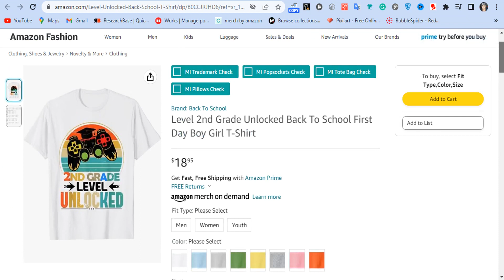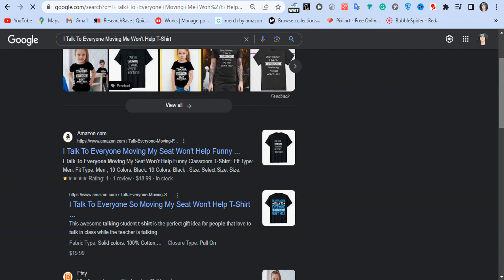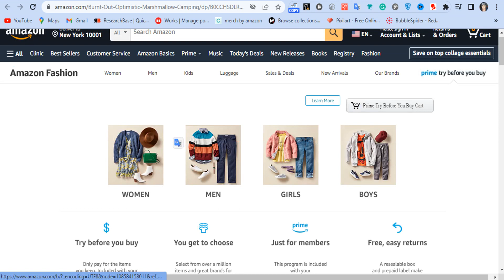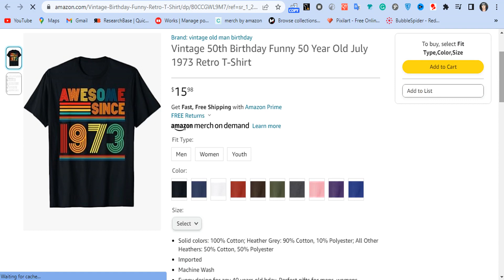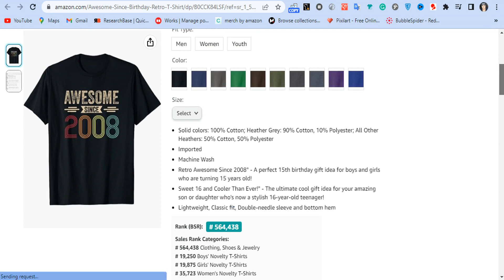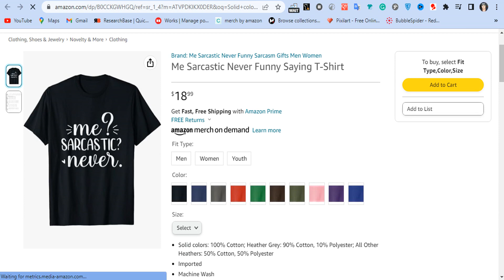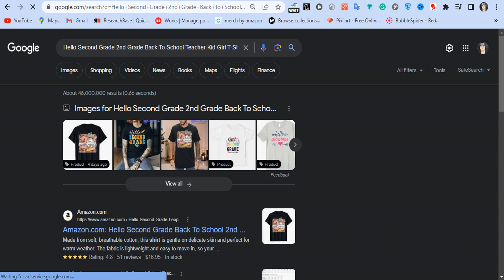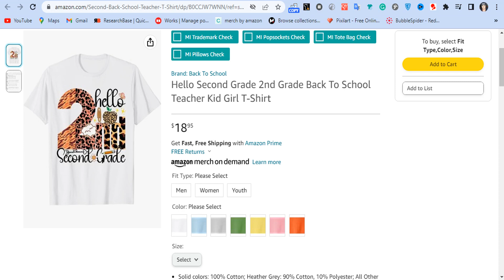GREAT 8 Niches 🌟 Merch by Amazon _ Print on Demand _ Niche Research 🔥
TOP NICHES:
Level 2nd Grade Unlocked Back To School First Day Boy Girl T-Shirt
I Talk To Everyone Moving Me Won't Help T-Shirt
Burnt Out But Optimistic Cute Marshmallow For Camping T-Shirt
Vintage 50th Birthday Funny 50 Year Old July 1973 Retro T-Shirt
Awesome Since 2008 15th Birthday Retro T-Shirt
Me Sarcastic Never Funny Saying T-Shirt
After My Dog Ate My Pronouns He She It Everywhere Funny Dog T-Shirt
Hello Second Grade 2nd Grade Back To School Teacher Kid Girl T-Shirt